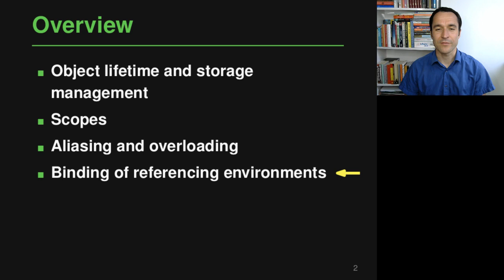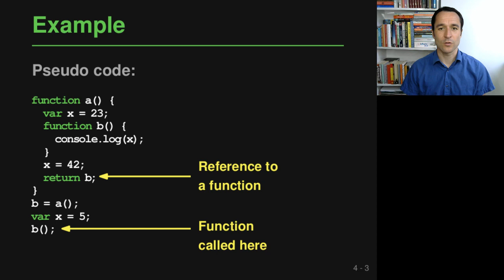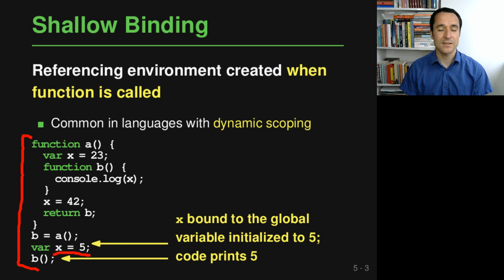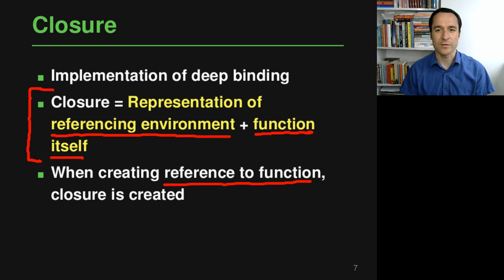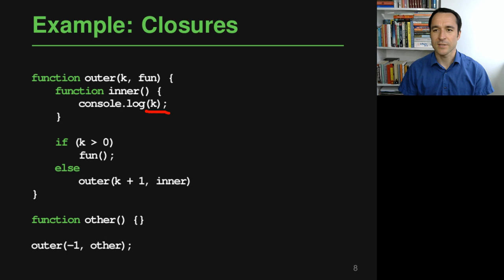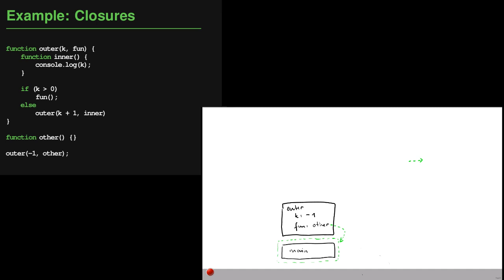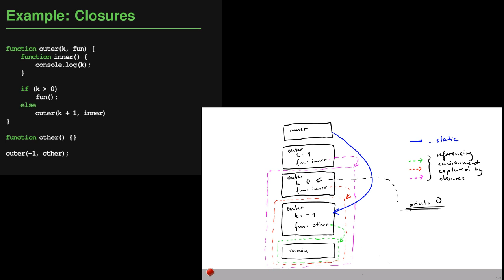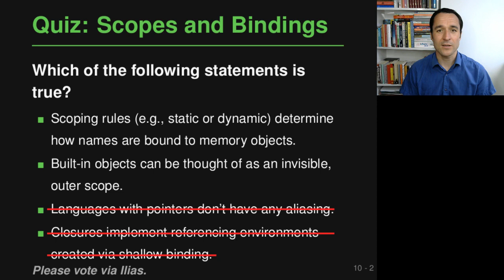Lecture "Names, Scopes, Bindings (Part 5, Referencing Environments)" of "Programming Paradigms"